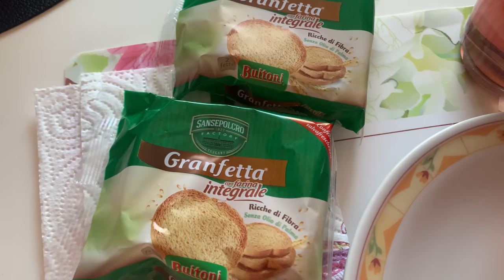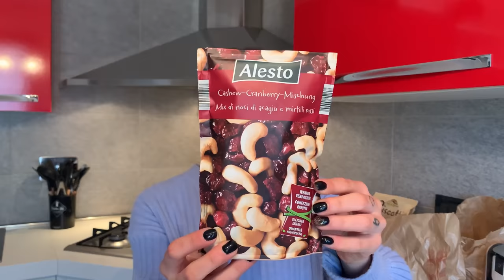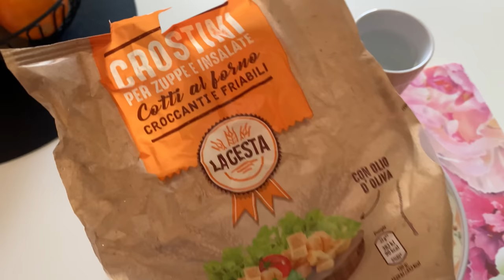VLOG|| MINI SPESA 🛒 ||DOLCE AL CIOCCOLATO || prodotti finiti- GIORNATE SEMPLICI 🏠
⭐️ OCTOLYFAMILY⬇️
Questo prodotto mi è stato offerto da Natur Unique Cosmetics. Trova il prodotto qui Puoi usare il codice SUPREME25: Sconto esclusivo del 25% offerto da

⭐️ HAPPINESS BOUTIQUE ⬇️
Inserendo NicoleGimondo nel cehckout, avrete il 10% di sconto per gli ordini superiori a 29 euro e sarà valido da 10 Marzo fino a 10 Aprile.

⭐️ PRODOTTI SNEP ⬇️
Link del sito

18% di sconto con il codice ZNICO su tutto il sito di ZAFUL senza minima!